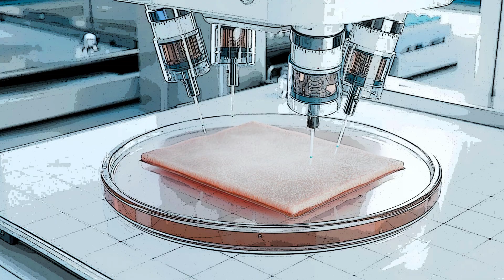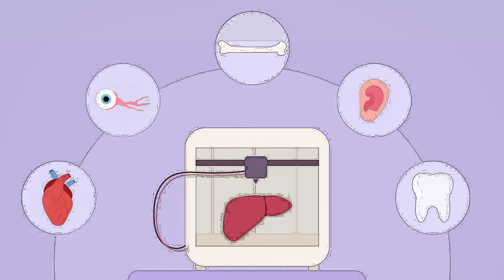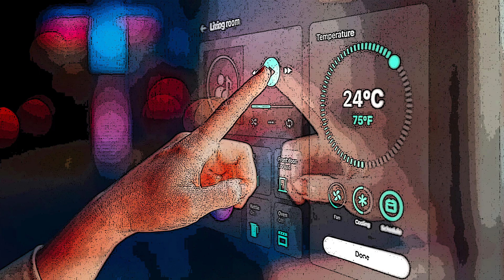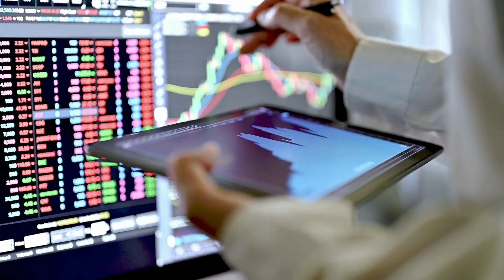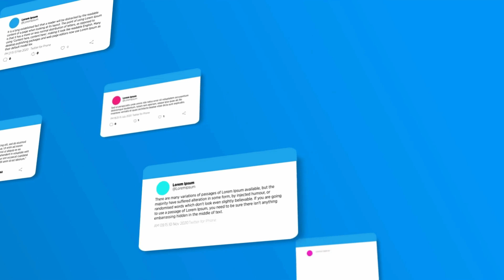5 Revolutionary Inventions That Will Change the World by 2025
5 Revolutionary Inventions That Will Change the World by 2025: Emerging Technologies

Unlock the future with our captivating exploration of 5 game-changing inventions poised to revolutionize the world by 2025! Dive into the forefront of innovation as we delve into the realm of emerging technologies, where artificial intelligence (AI) takes center stage. Witness firsthand the transformative power of AI as it reshapes industries, fuels groundbreaking advancements, and propels humanity into a new era of possibility and progress.

"In this electrifying journey, we unveil the most awe-inspiring creations set to redefine our existence. From AI-driven medical breakthroughs to cutting-edge sustainable solutions, these inventions promise to transcend boundaries and redefine what's possible. Join us as we navigate the landscape of tomorrow, where innovation knows no limits and the future is as limitless as our imagination. Don't miss out on this enlightening glimpse into the next frontier of human ingenuity!"